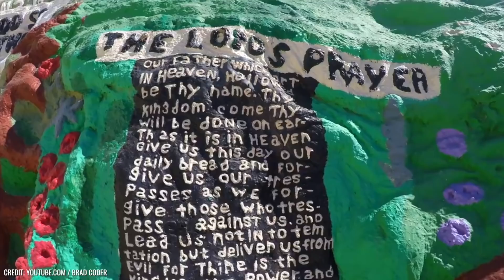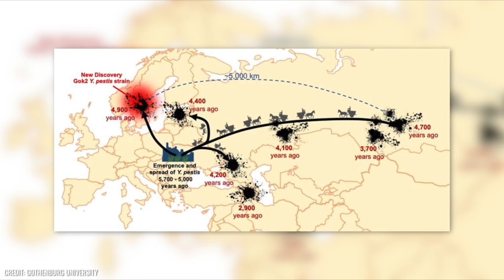Esta tumba em forma de X confunde os arqueólogos - Descobertas incríveis!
No caminho para a compreensão dos muitos povos da história ou para a descoberta de culturas, mesmo os menores achados podem ajudar. A seguir apresentamos uma infinidade de descobertas curiosas dos últimos anos, que nos contam mais sobre os povos perdidos ou que simplesmente surpreenderam os próprios arqueólogos.